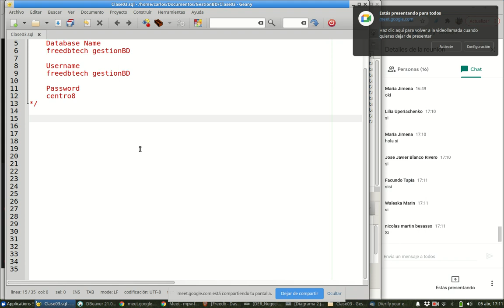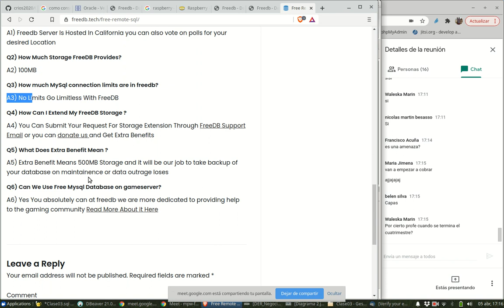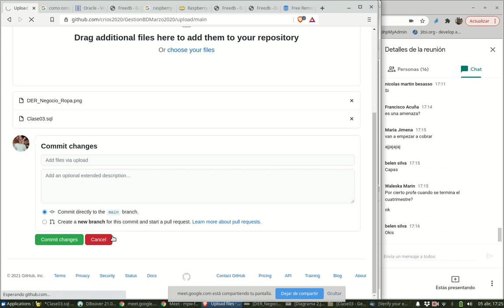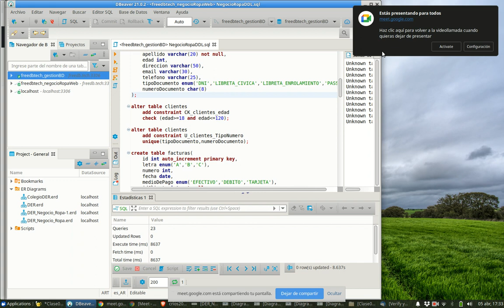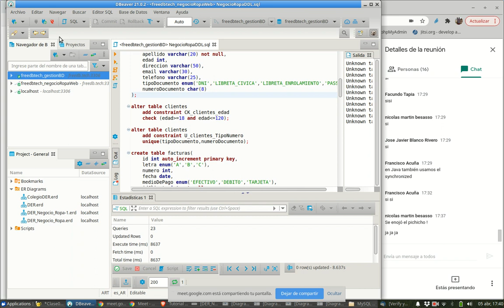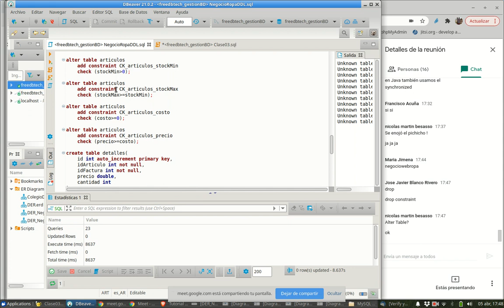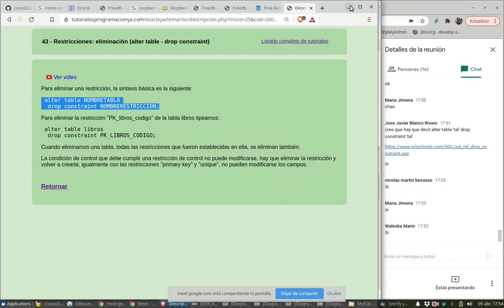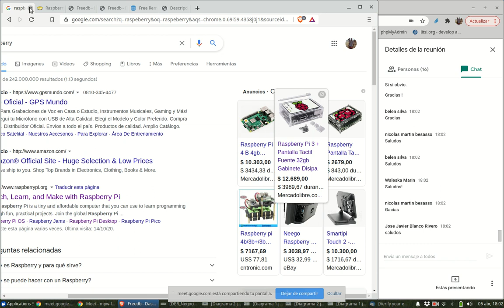Gestion Bd Clase 03 Parte 2